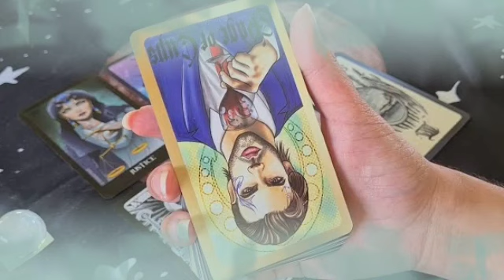برج الميزان لأسبوع أخير شهر نوفمبر 2022 •• راجع ليصحح خطأه😔هذا هو جاسوسك يا دلو🤭سقوط الأقنعة😱